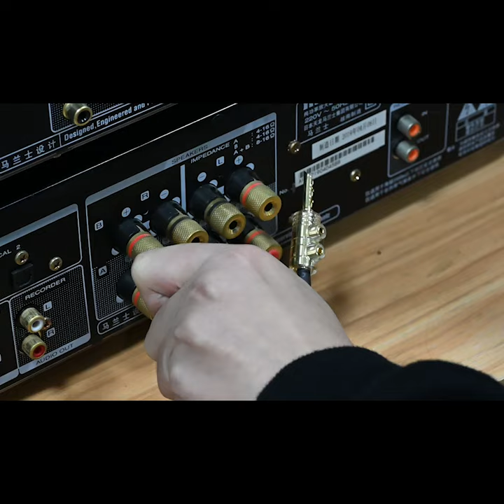7N OCC audio HiFi speaker cable HI-FI high-end amplifier speaker cable Banana Y pin plug cable